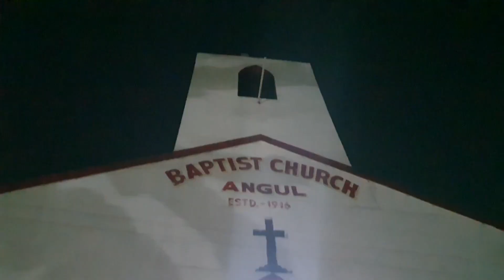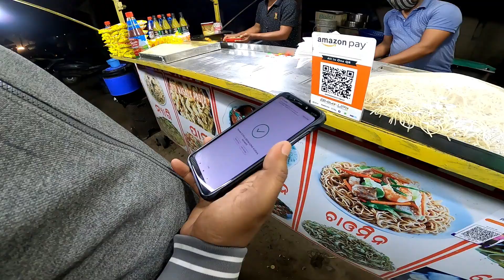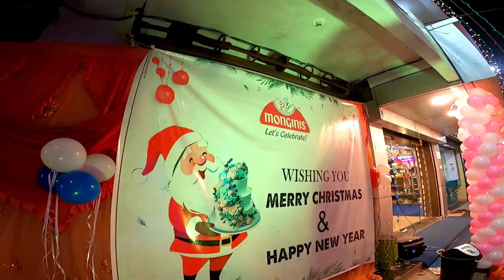Mera Christmas Day 🎄🎅 Kuch Aisa Gaya | Rk Vlogger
My Products-
Vlog Tripod(Gorilla Pod)
Helmet Chin Mount
Vlog Mic https
Mobile Holder
GoogleMap Bike Holder
Selfie Ring Light